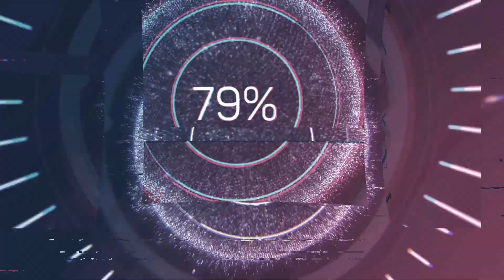La lanterne CLAREL RAFALE MENTOR #172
celle la est ultra badass!!! mais le problème c'est que Damien la poncé et c'est une très grave erreur mais bon... quand on connait pas trop le luminaire... on peut pas savoir!!!

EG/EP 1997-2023